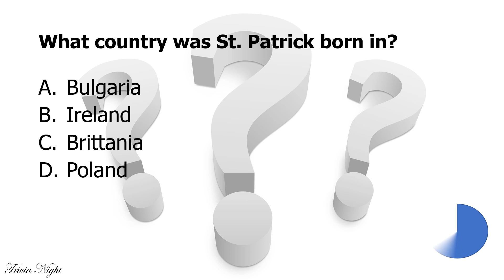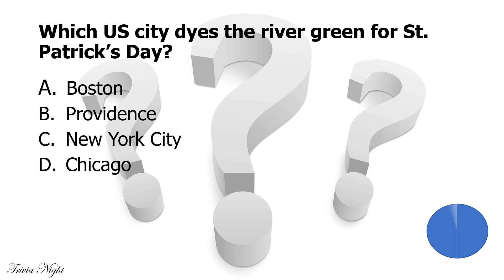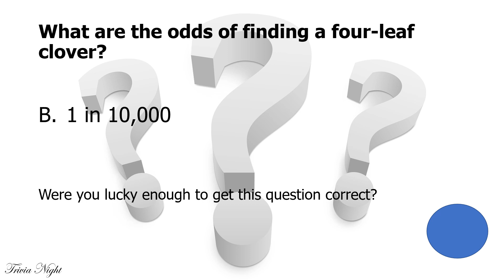Happy St. Patrick's Day Quiz - How Irish Are You?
Happy St. Patrick's Day Quiz - How Irish Are You? - This is a trivia quiz relating to St. Patrick's Day trivia. See if you can get half of the St. Patrick's Day trivia quiz questions correct.  How much St. Patrick's Day history do you know? Join Trivia Night for challenging daily trivia quizzes.

We will be bringing you trivia quizzes and questions relating to movies, entertainment, geography, history, sports, general knowledge as well as other areas.  We will be uploading quizzes daily.

To get a Guinness Green Gaelic T-shirt from Amazon